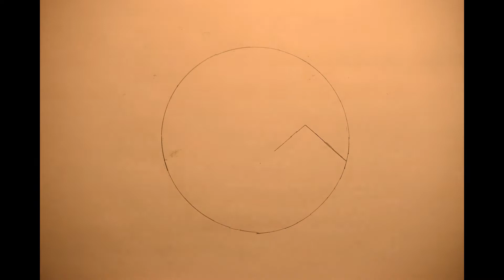Exploring Old Abandoned Castle, Germany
Video of us exploring and climbing on an old castle ruins in Germany